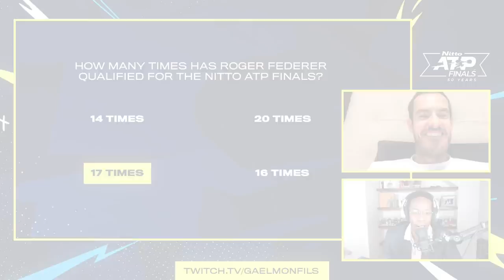Gael Monfils & Andy Murray Talk Show: Funny Moments & Best Guests!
There were some hilarious moments as Monfils & Murray chatted all things tennis on Gael's Twitch channel last week!